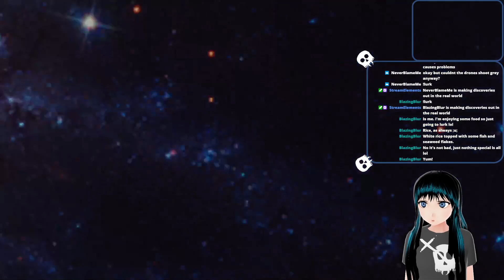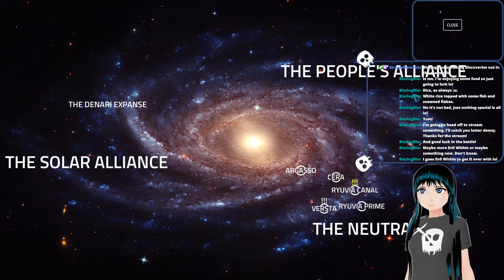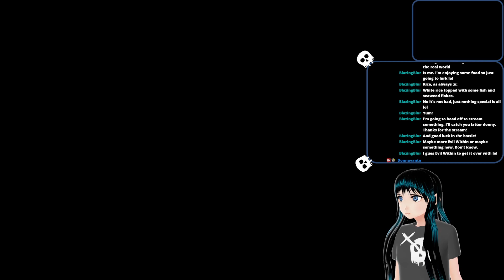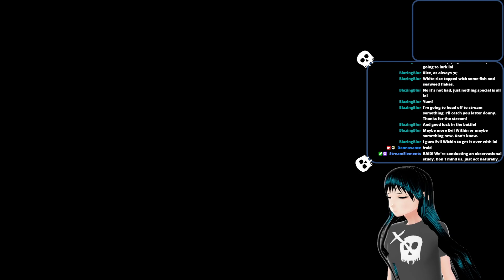Sunrider 4: The Captain's Return - Part 5 | The Trail of Kryska Stares